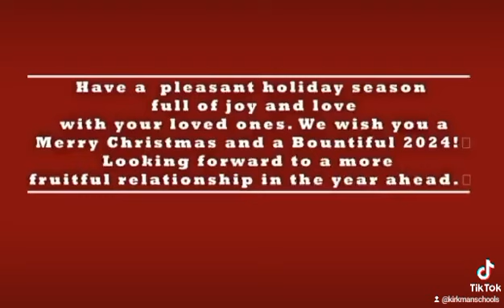You made 2023 awesome. Thank you. Tinotenda. Siyabonga.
Here's to a fabulous 2024!